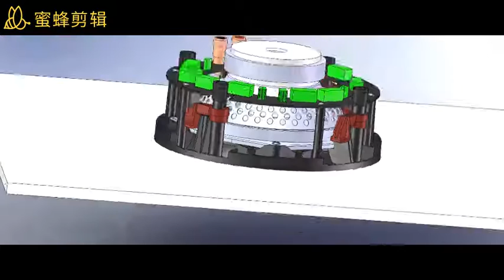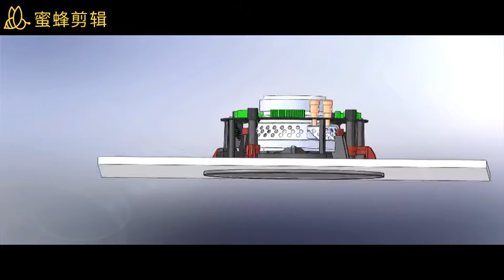davecl audio ceiling speaker IC625BZD auto installation video 1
Davecl designed ceiling speakers installation, it is very simple and easy job, save a lot of time and and risk for the consumers, see the video show you how to install the ceiling speakers, if you have any question pls contact us